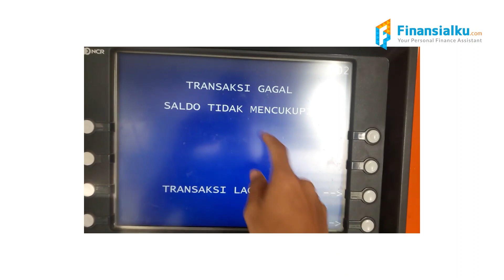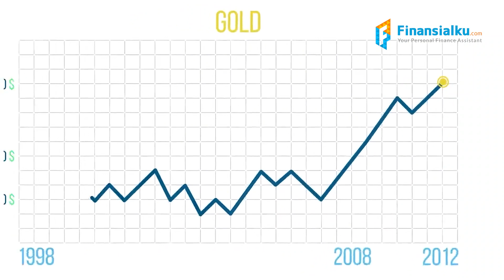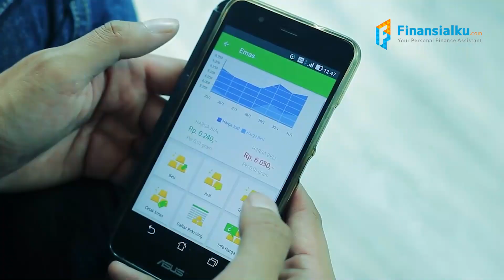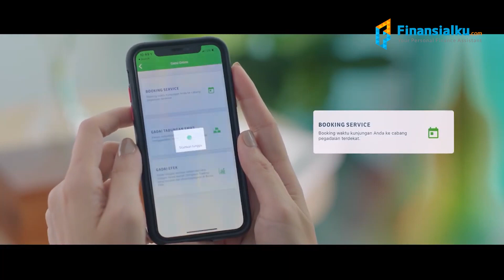Ciri Investasi Aman Untuk Dana Darurat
Hai sobat Finansialku, pernah ga sih kamu lagi dalam keadaan darurat, tapi kamu sangat tidak berdaya karena kamu lagi ga punya apa-apa. Ada sih investasi, tapi investasinya lagi ga karuan? Agar hal tersebut tidak terjadi pada kamu, kali ini minku mau kasih kamu rahasia untuk memilih investasi yang aman biar kamu ga ketipu!